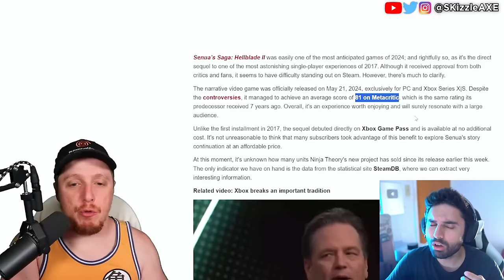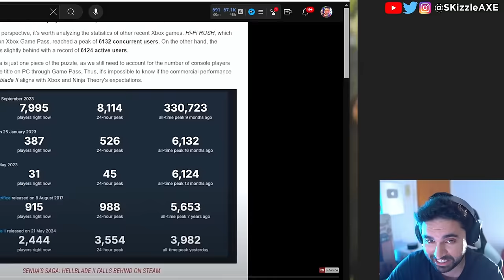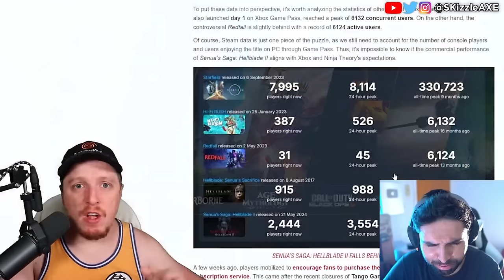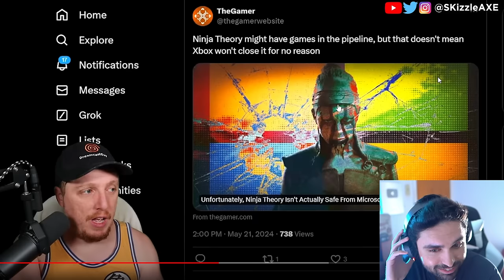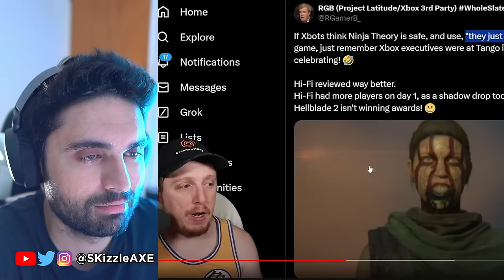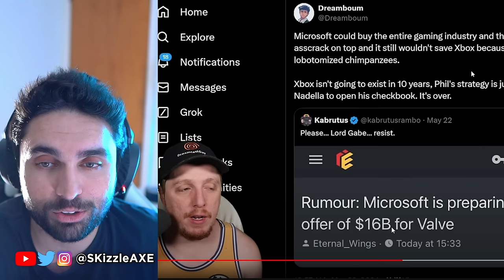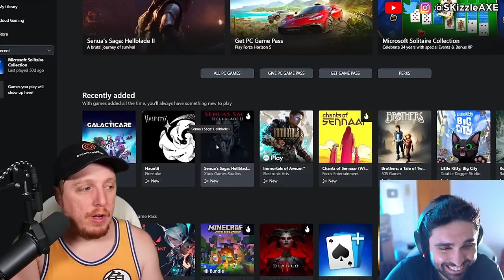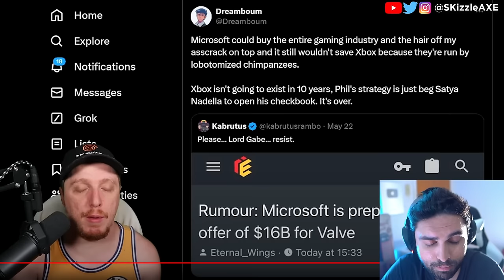Xbox Drops The WORST NEWS 😵 - PS5 & Xbox Fanboys MAD, Black Ops 6, WOKE Assassin's Creed, COD, GTA 6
Xbox wants to BUY STEAM?! Microsoft NEEDS to stop...
Xbox confirms Call of Duty Black Ops 6 will be coming to Xbox Gamepass and Dreamcastguy is not happy. Fans are upset with Assassin's Creed Shadows trailer because of woke pandering. Geeks and Gamers talk about Sweet Baby Inc detected getting hacked. PlayStation getting a new CEO and Square Enix gives up on PS5. We got an update on Sony PlayStation requiring PSN network for Helldivers 2 and Ghost of Tsushima on PC. Stellar Blade review by IGN is out and the game is getting censored. Ubisoft Star Wars Outlaws & Tomb Raider has gone woke. WOKE IGN trashes Stellar Blade for not having "Real Women" in review. Gamer Gate 2 is real as Endymiontv talks about Woke devs and Helldivers 2.

Asmongold talks about getting cancelled. Kotaku worker quits and people are worried that GTA 6 will be woke as Sweet Baby Inc has already injected their in PS5 Spiderman 2 and other games. Call of Duty is also not far behind. And now evidence is being erased as the situation is quickly being swapped as damage control surrounding Gamer Gate 2 worsens.